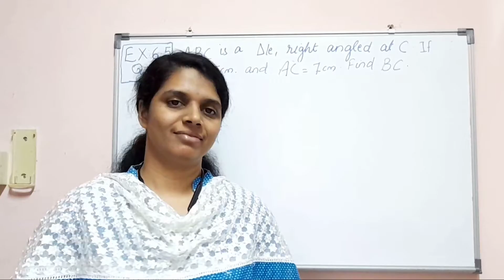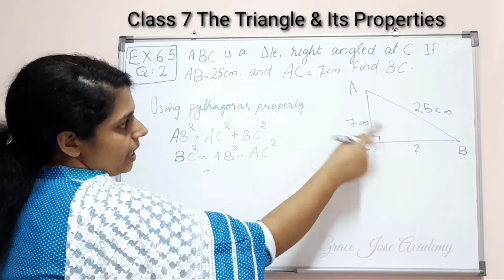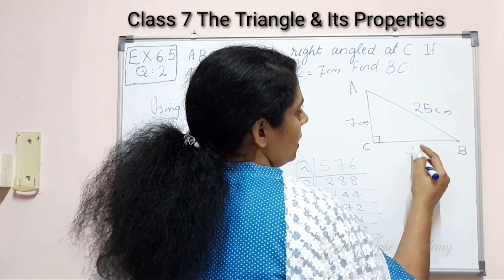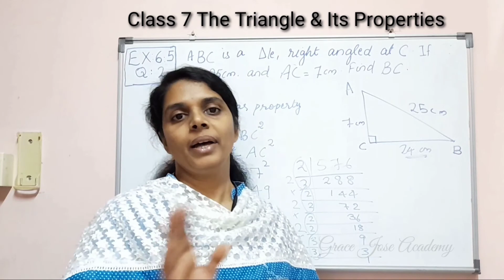Q.no.2/Ex.6.5/Class7 Maths/The Triangle And Its Properties